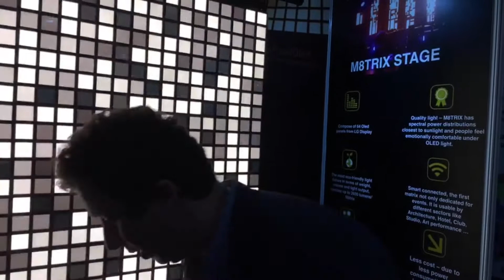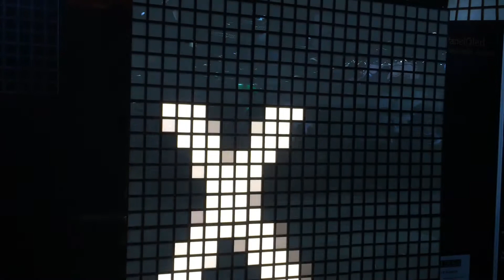Modular OLED lighting ideal for stage, architectural use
The customizable lighting panels made by Paneloled combine the warmth and brightness of organic LEDs with industry standard plug-and-play control systems. The ultra-thin panels are available in an easily transportable form for stage shows and events, as well as "hardened" formats in a variety of finishes for permanent installation in buildings or outdoors.

Mobile Electronics runs from April 18-21 at AsiaWorld-Expo in Hong Kong. The show has 2,700 booths, and focuses on smartphones and tablets, mobile VR/AR, wearable devices and mobile accessories.